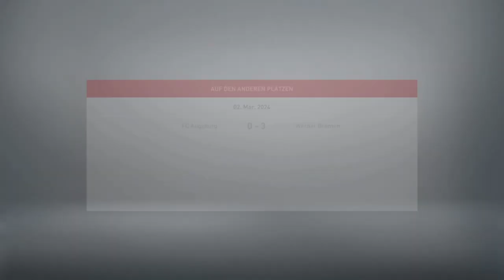FIFA 21 Karriere S04 Saison 4 #186 Bundesliga 25. Spieltag Leverkusen - Schalke